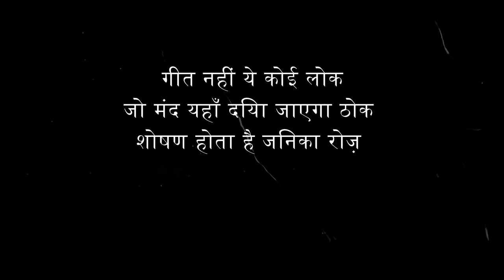Welcome To PaatalLok By Sanjeev Jaiswal || Paatal Lok || Amazon Prime India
The content has been Created in reference to the  intriguing storyline and characters of the series Paatal Lok on Amazon Prime India.

Written By : Sanjeev Jaiswal

Artist : Sanjeev Jaiswal

Audio Mixing : Sanjeev Jaiswal

Visual Editing : Sanjeev Jaiswal